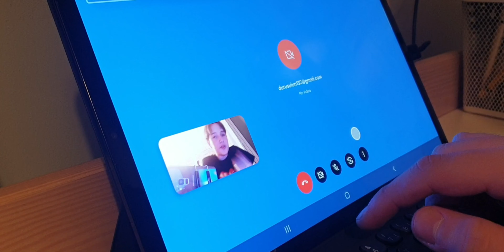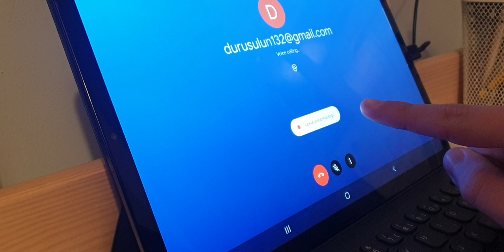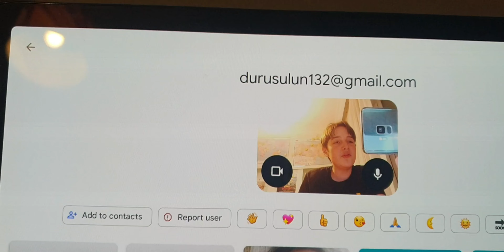DURUYLA GÖRÜNTÜLÜ KONUŞTUM (KONUŞAMADIK)